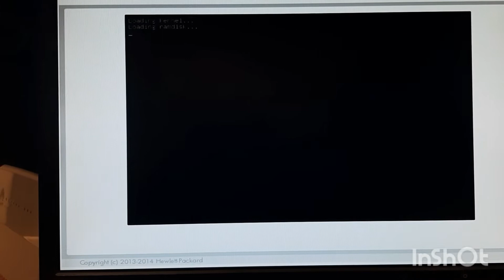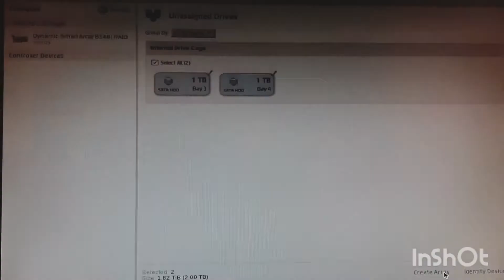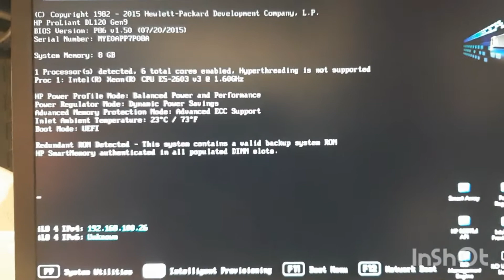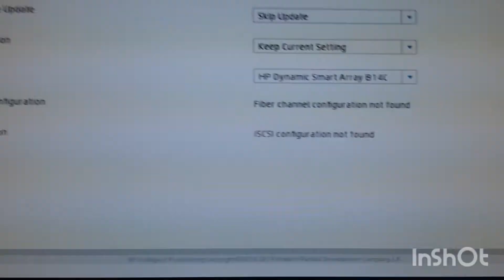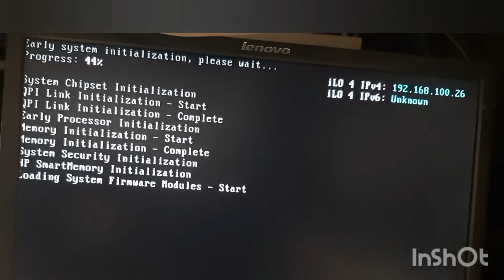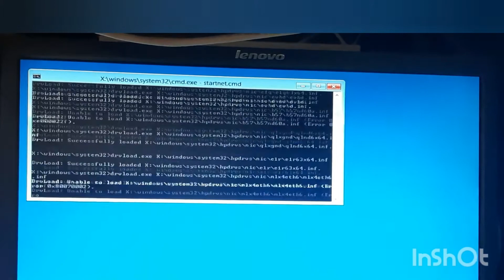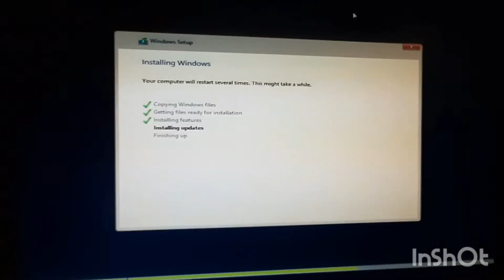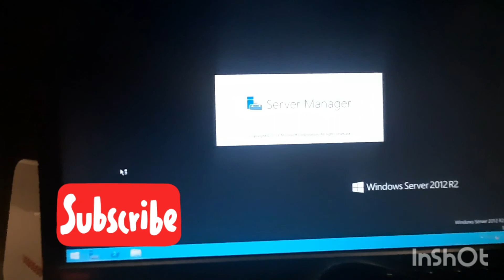HP server DL 120 gen9 raid configuration and windows server 2012 R2 installation malayalam